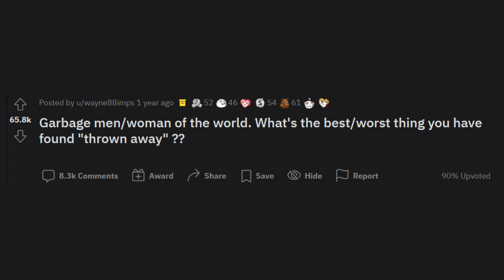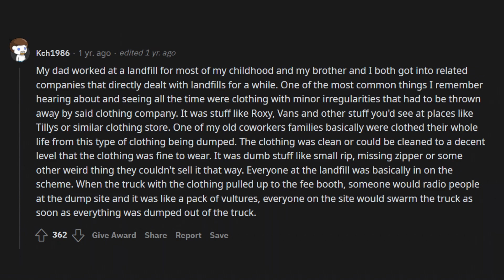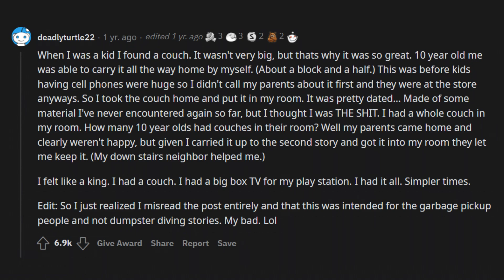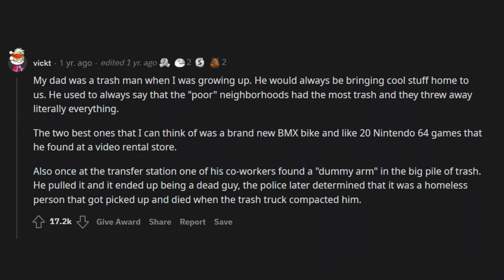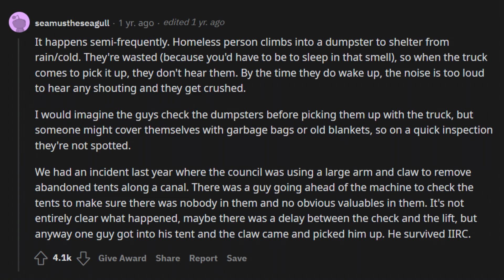Garbage men/woman of the world. What's the best/worst thing you have found "thrown away" | askreddit